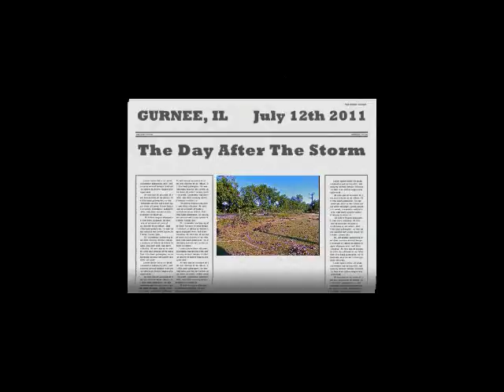GURNEE STORM - July 11, 2011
A wide front  thunderstorm passed through the area North of Chicago and the SE of Wisconsin on 7/11/11.
The storm swept through the area with powerful  winds up to 94 miles per hour, lightening  and driving rain, and despite the fact that it lasted for only about 15 minutes, it left in its wake such damage, that Lake County had to declare a "state of emergency".  800,000 homes left without power and emergency crews are still working (7/16/11) to restore power, clear roads and
remove debris. Less than 7,000 homes are sill without power as of today.
There were no deaths and very few minor injuries reported, and no looting or increased crime activity because of the blackout.
This supercell storm was the worst in the area since 1995.